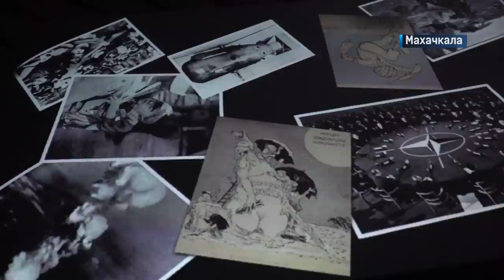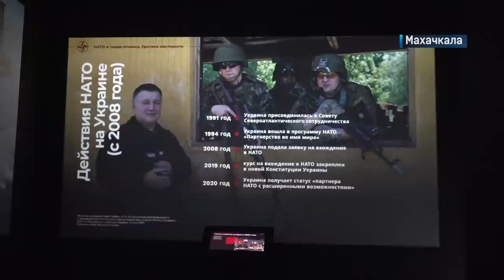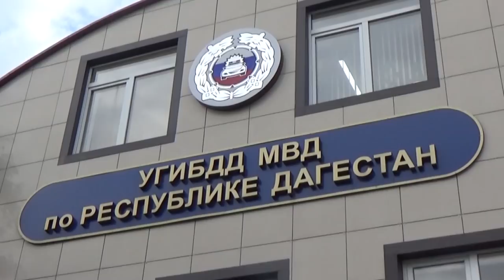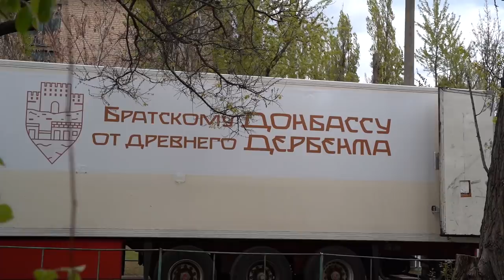Итоги недели за 1.05.2022 год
Ифтар для врачей. В одном из банкетных залов Махачкалы Муфтият республики организовал мероприятие для медиков, отличившихся во время пандемии.

Тревожная статистика. На дорогах республики растет количество аварий. В причинах разбирались в месте с гостем программы. На наши вопросы ответил главный автоинспектор Дагестана Александр Шалагин.

Шокирующие факты и официальные данные! В Историческом парке «Россия – моя история» стартовала экспозиция «НАТО. Хроника жестокости».

Реликвии Пророка (мир ему и благословение). В месяц Рамадан многие дагестанцы имели уникальную возможность увидеть своими глазами асары Посланника Всевышнего.